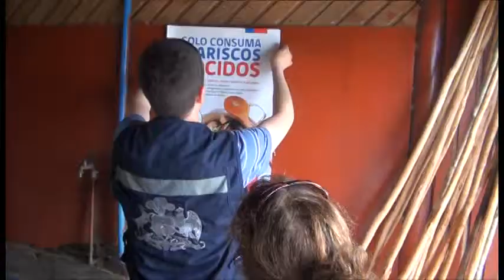Campaña Verano Seguro en Feria Yumbel Castro